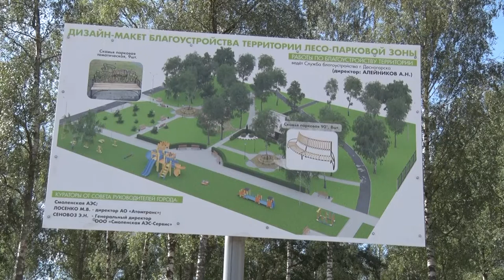Десна-ТВ: Субботники у кафе «Сервиз» объединили десногорцев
В рамках проекта «Комфортная городская среда» благоустраивается территория парковой зоны в 4 микрорайоне возле кафе «Сервиз». Активные жители города решили помочь в привидении этого места в порядок и вышли на субботник.